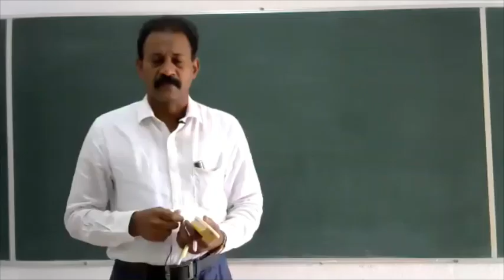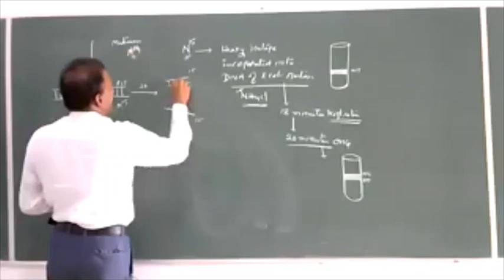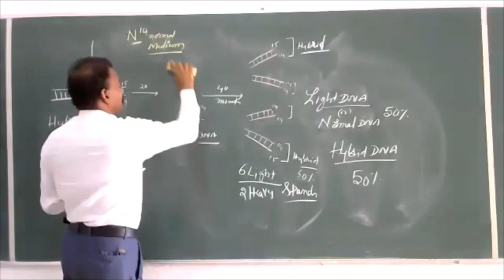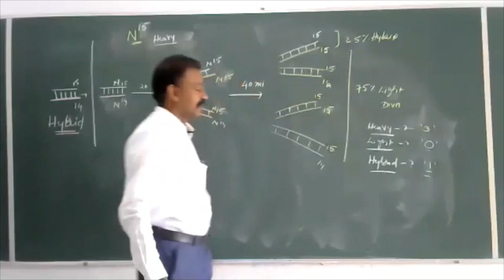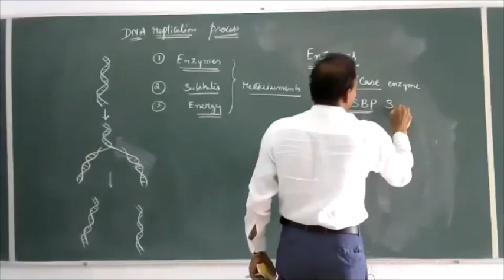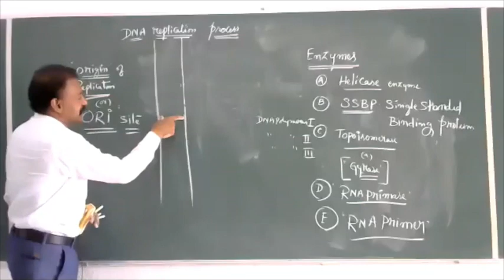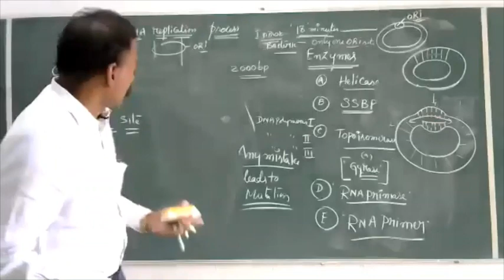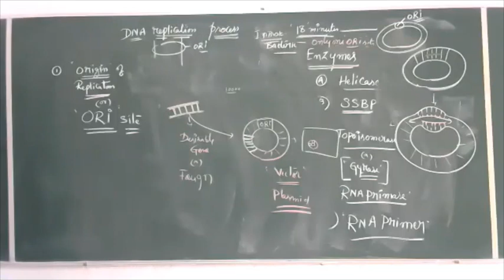26-05-20 online Biology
26-05-20 online Biology
Topic: Molecular Basis of Inheritance (Molecular Biology)